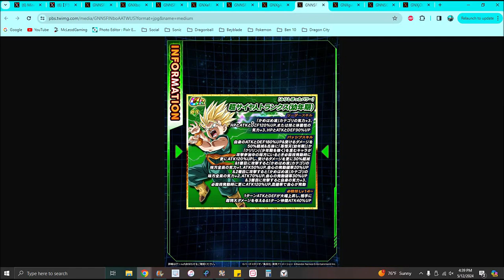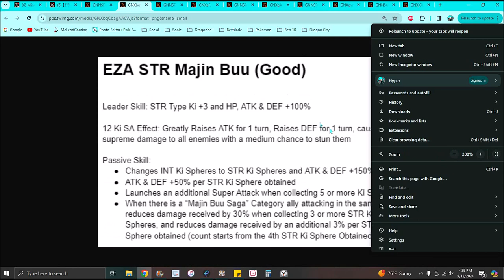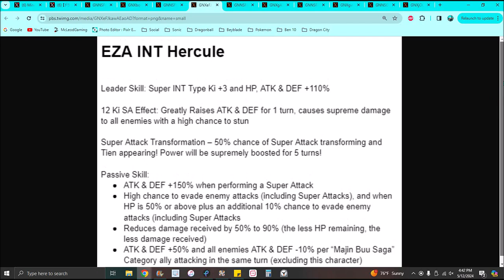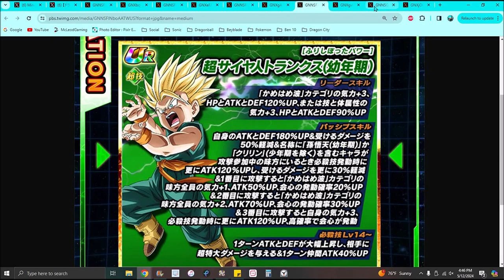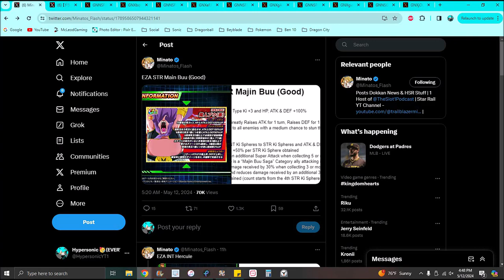THERE ALL REALLY AMAZING!!! NEW PT 2 EZA'S FOR GW 2024 ARE HERE INFO & DETAILS!!! DBZ Dokkan Battle